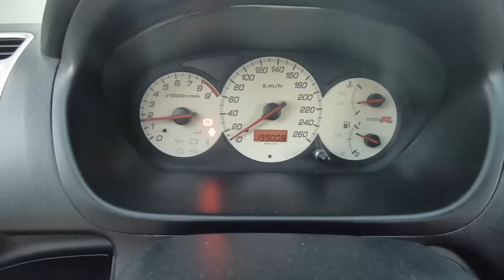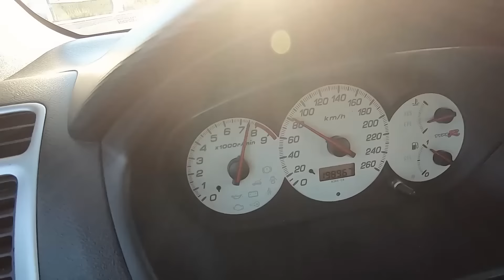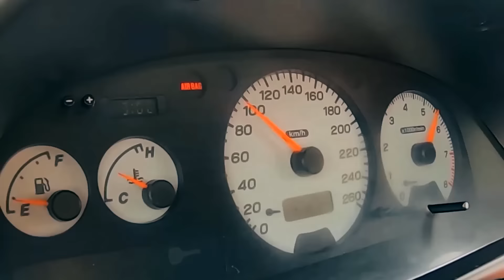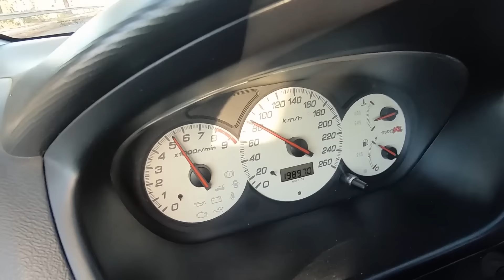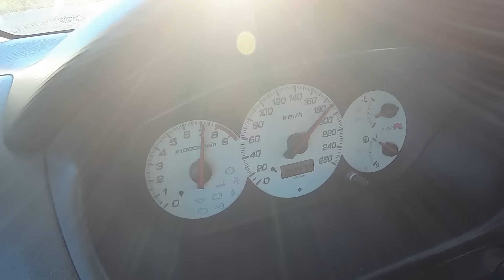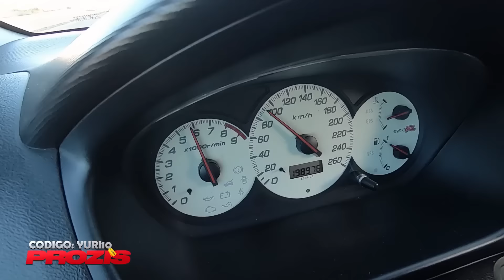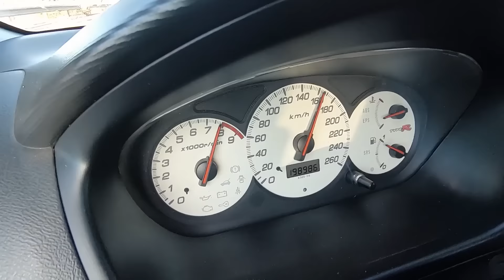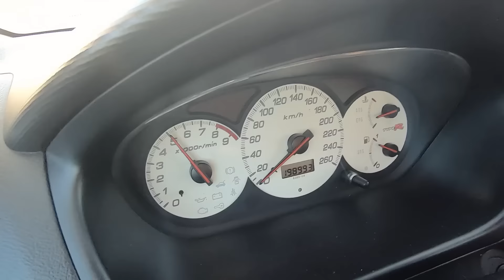Um dono que so quer PUXAR e um Honda Civic Type R DE NITRO +320cv e BILHAAAAA